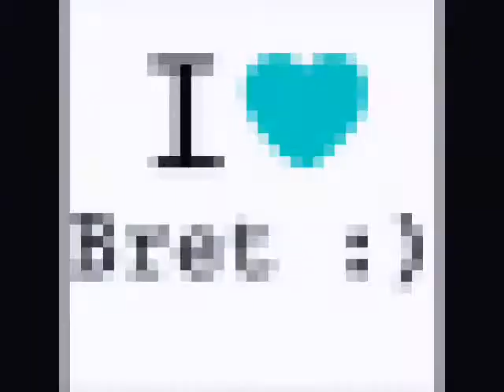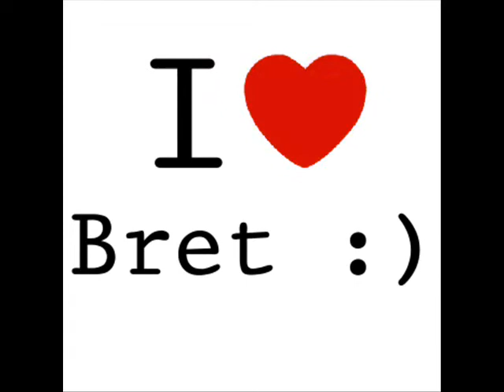Bret + Fretzie = BretZie Bunnies :)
Fretzie Bercede and Bret Jackson = BretZie Bunnies. keep on supporting them always... :)